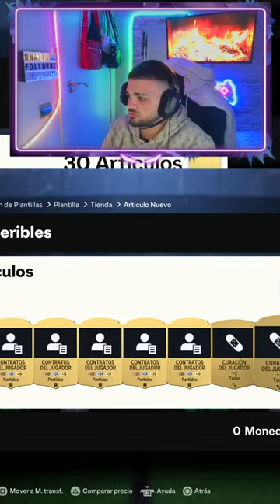SOLO NOS SALE ESTE FUTBIRTHDAY